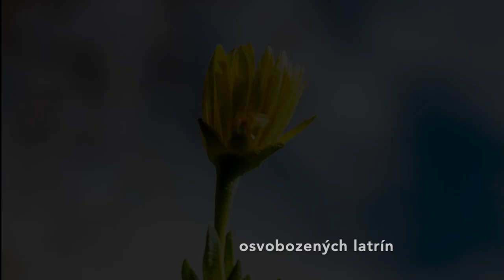Jaroslav Došek, Milan Děžinský: Zítra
Text: Milan Děžinský, ze sbírky Hotel po sezóně
Hudba, zpěv a produkce: Jaroslav Došek
Pilotní song nového projektu roudnických umělců RCNL Spolu. Spojuje přátele z Roudnice n.L., kteří působí v různých nejen hudebních uměleckých oborech a v tomto projektu se pokouší tvořit a prezentovat zajímavou upřímnou hudbu.